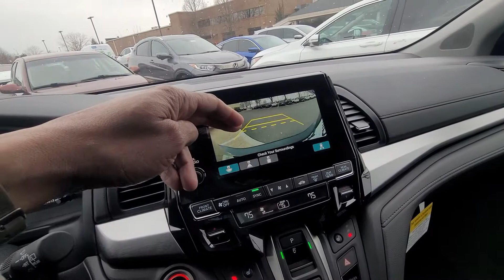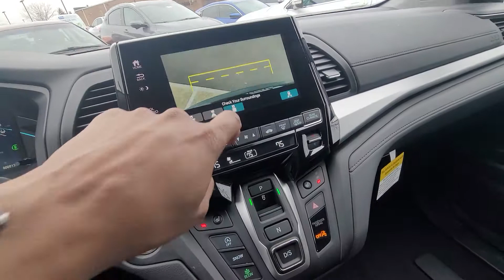2021 Honda Odyssey EX-L featured in Crystal Black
Josh's Odyssey